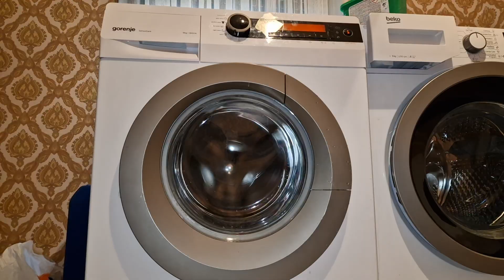GORENJE SENSOCARE TOL MODEL LITERALLY EXPLODING FROM A BEDSHEET (EXTREME FLYING UNBALANCED SPIN)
Gorenje quality rises and shines